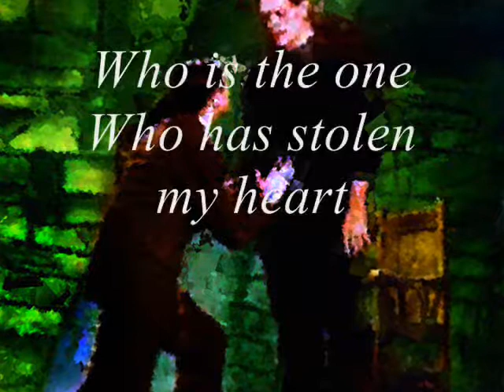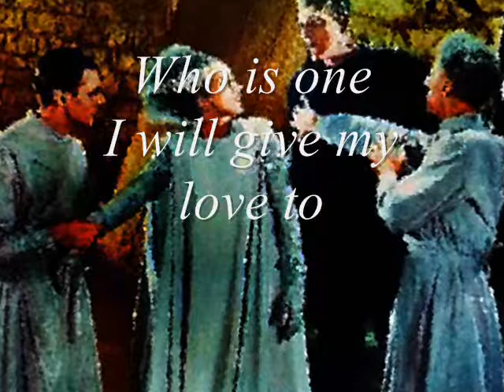Only You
Love Song